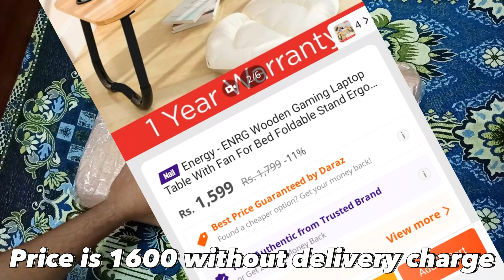Wooden Gaming Laptop Foldable Table Stand Buy from Daraz.pk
Wooden Gaming Laptop Foldable Table Stand Buy from Daraz. pk Looking for a way to keep your laptop handy while you play your favorite games? Look no further than our Wooden Gaming Laptop Foldable Table Stand! This table stand folds up easily to take up minimal space, and it has a space on top for your laptop.

Buy Wooden Gaming Laptop Foldable Table Stand at Daraz.pk. This stand can be used to keep your laptop or tablet at a comfortable viewing angle. The table is made of high-quality wood and is very sturdy. It is easy to fold and can be carried with you wherever you go.

Looking for a way to keep your laptop Table neat and tidy? This stand is perfect for any gamer, as it keeps your laptop off the ground and out of the way. Plus, it's made from high-quality wood, so it looks great and feels luxurious.